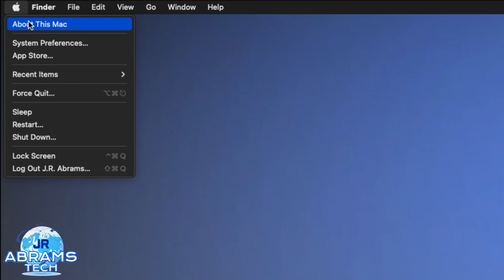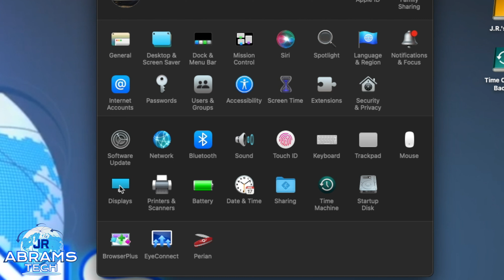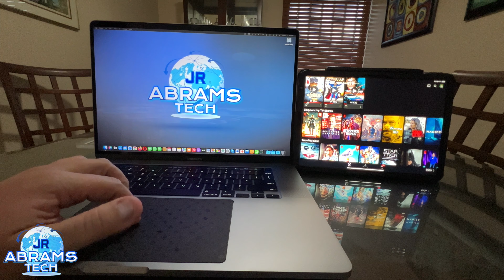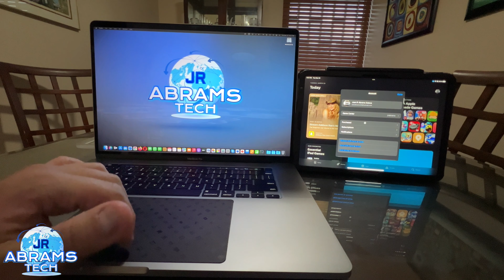Universal Control de Apple | Simplemente Impresionante WOW!!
En este video muestro too lo que tienes que verificar para poder usar el "Universal Control" en tu Mac y iPad